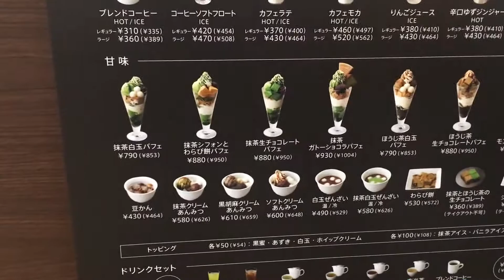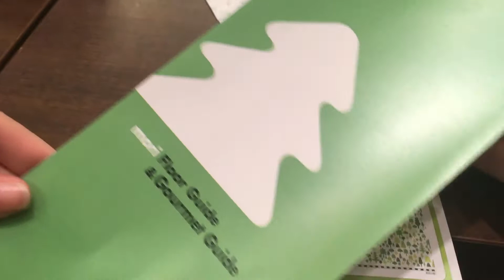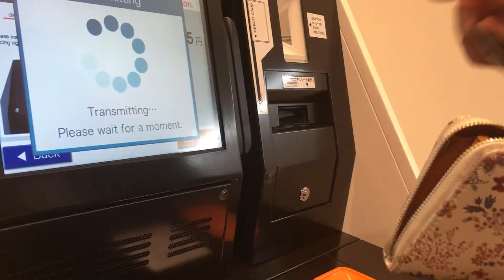Big SHOPPING Mall near TOKYO || Laketown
Follow us while we (try to) shopping! In the end Vale was the only one who found something ahah

Video taken with IphoneSE